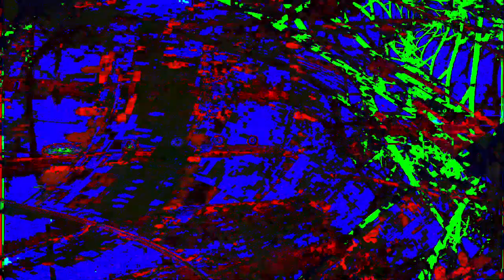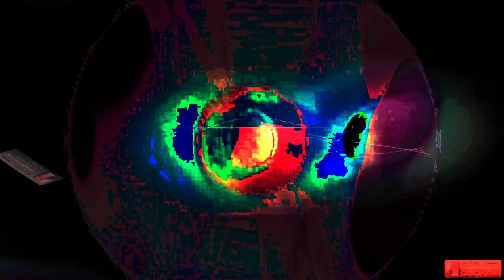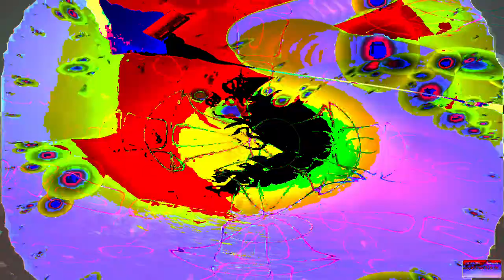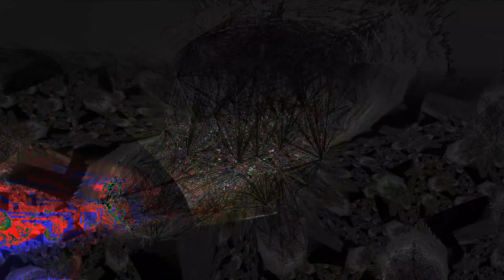Movie 24 07 06 11h07m29s